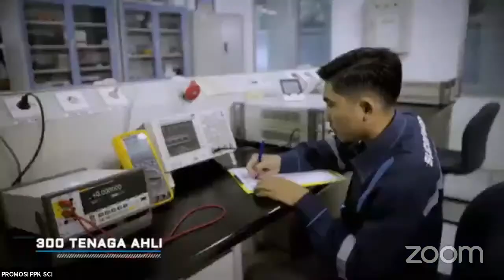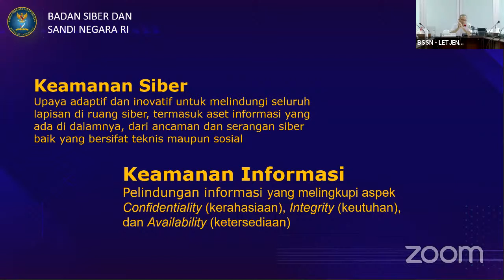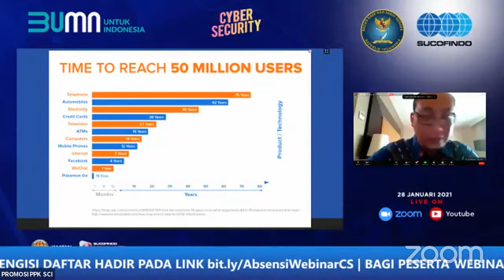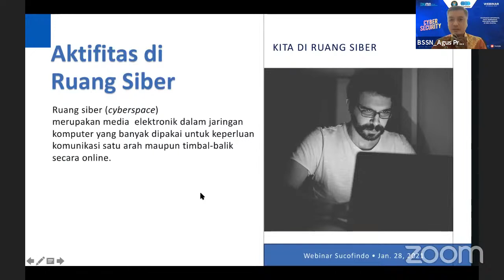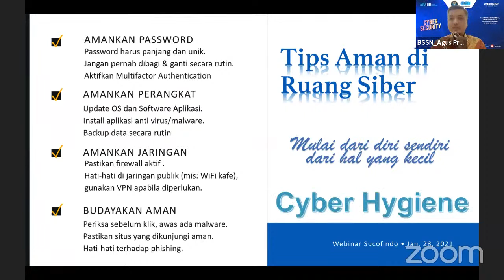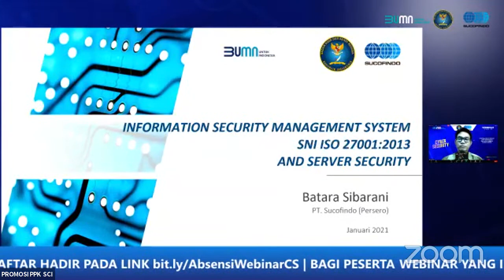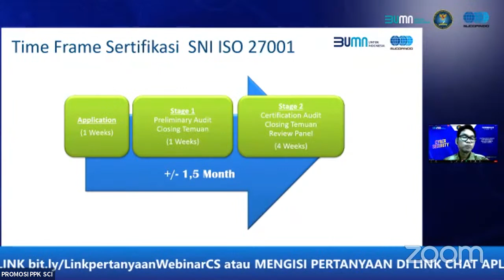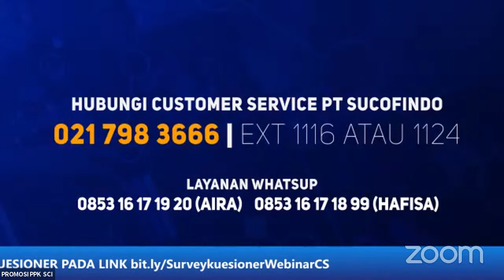Webinar Cyber Security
Peserta Webinar CybsSec,
Berikut link penting selama mengikuti webinar

Terima kasih